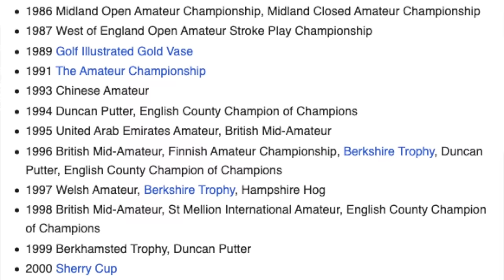I take on the world's best amateur golfer off SCRATCH !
Watch as I challenge the world's most decorated amateur golfer in a round to a golf off-scratch! Tune in to see who comes out on top in this epic showdown on the golf course.